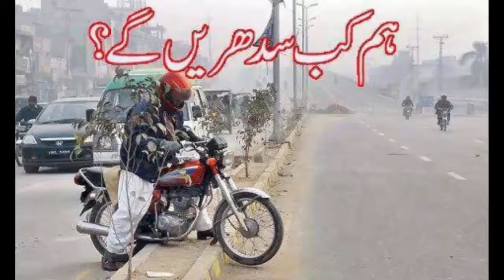Very funny pictures of pakistan 2016 720P HD